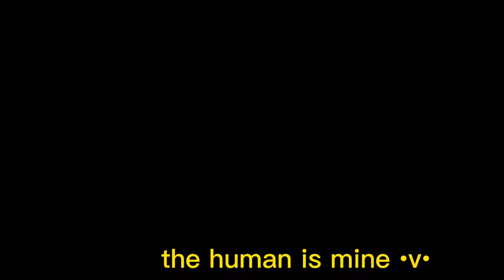yume otter - dream otter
let's dream about an otter - v -